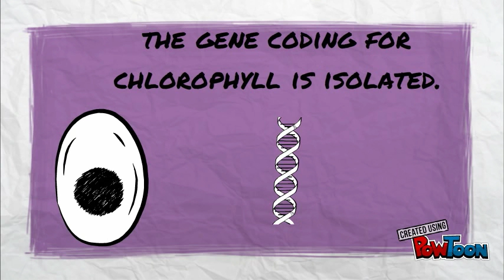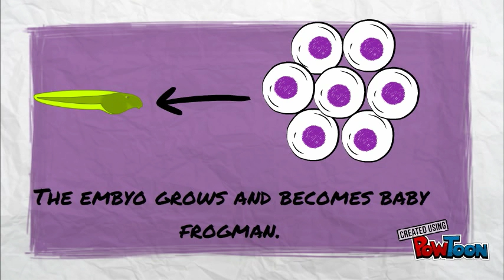Transgenese-frogman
La transgenèse "amusante"